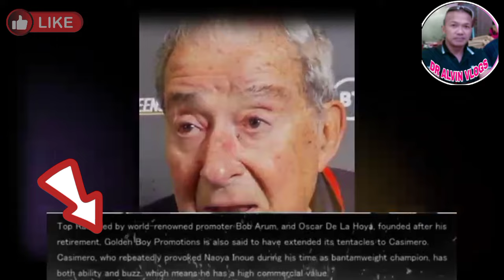BREAKING! CASIMERO PINAPIPIRMA NI BOB ARUM SA TOP RANK! ALAS NAKAPAG DESISYON NA!! DOHENY SWAP NERY!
BILANG panigurado ng mga Japanese Promoters na walang aberya at matutuloy ang laban ni Inoue kinuha nila si Tj Doheny bilang
reserve sa laban kung sakaling magka problema si Pantera.